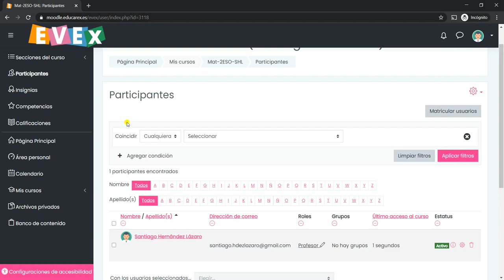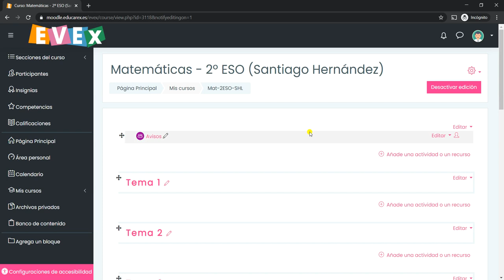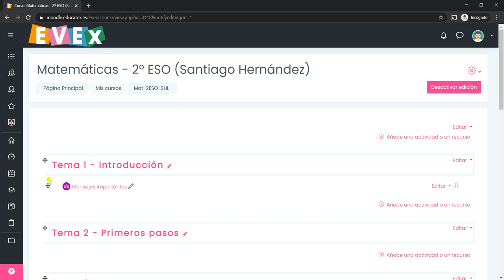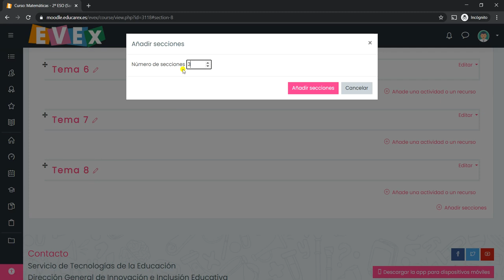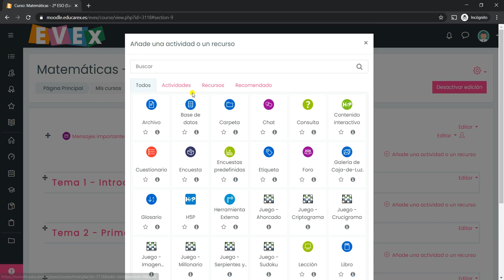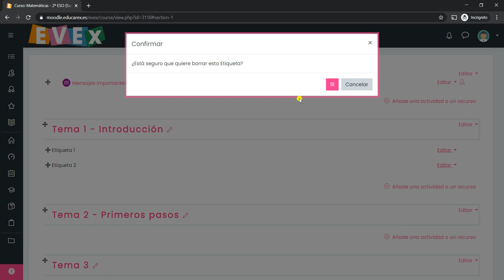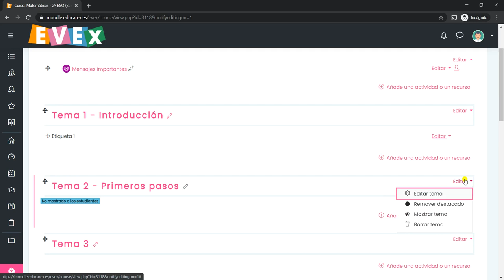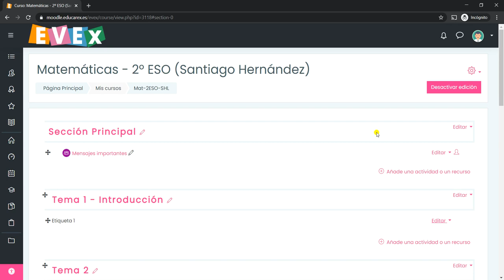Evex Moodle. 11 Modo Edición